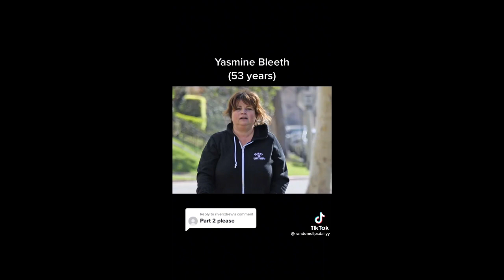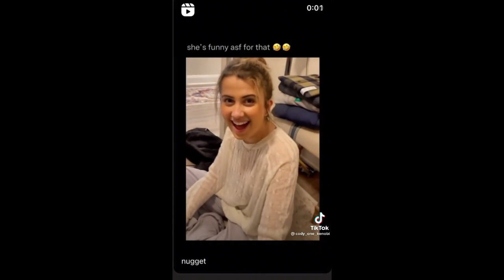MGTOW Compilation #80 Red Pill Tik Tok 2022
MGTOW Compilation # Red Pill Tik Tok 2021

mgtow,mgtow compilation,mgtow tik tok compilation,mgtow 2021,red pill compilation,red pill tik tok compilation,mgtow compilation 2021,red pill compilation 2021